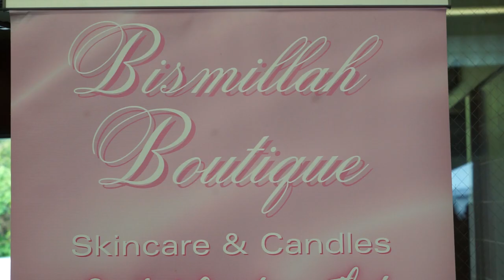00673+ BismillahBoutique org